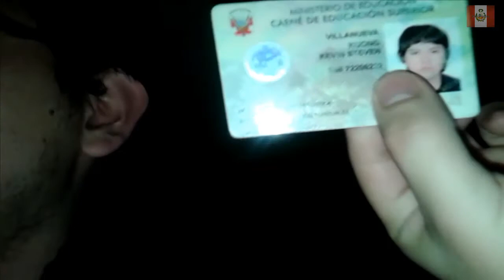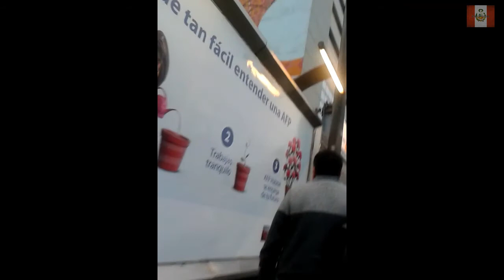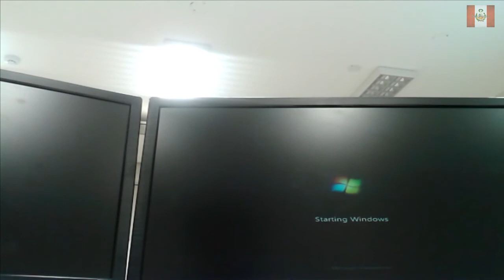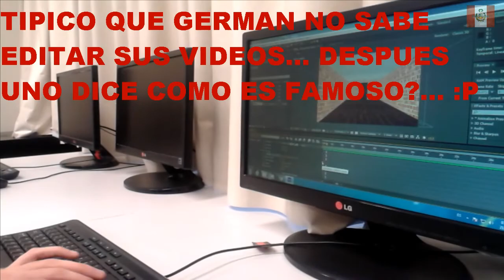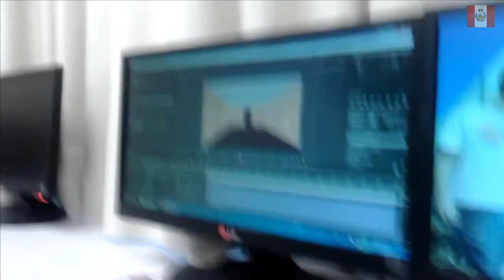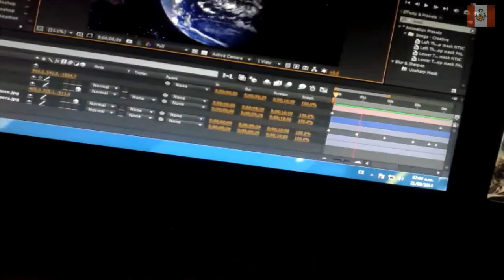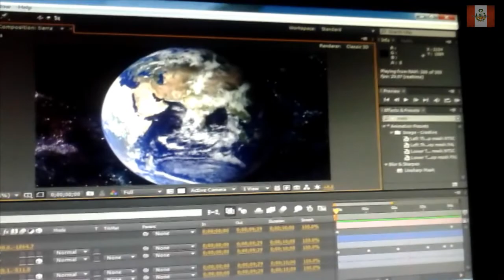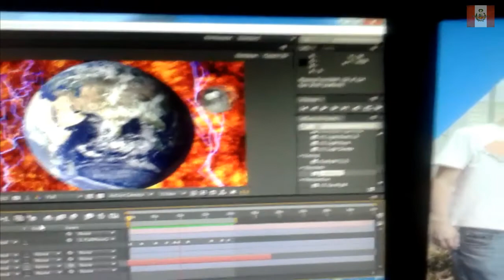UN DIA EN LA VIDA CON NECTOSDE RUTINA DIARIA #3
SEGUIMOS CON UN DIA EN LA VIDA CON NECTOSDE RUTINA DIARIA 3